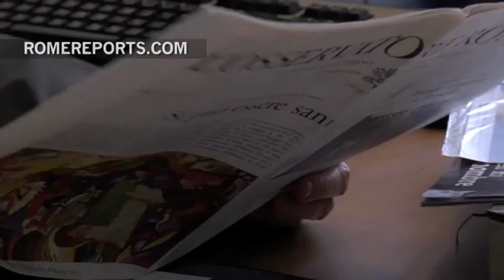Federico Lombardi recalls 10 years of memories as pope's spokesman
July 17, 2017. "The resignation of Benedict XVI was the most disruptive fact I had to speak about," he says.